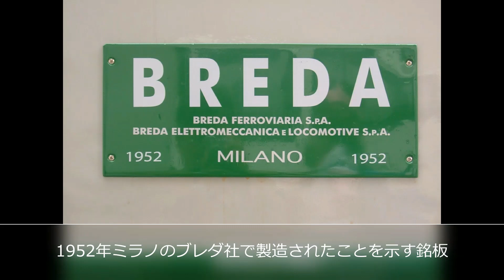イタリア高速電車の系譜（Ver.2）Italian High Speed Trains Ver.2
1930年代のETR200から、現代のFrecciarossa1000までのイタリアの高速列車の系譜を写真とビデオでまとめてみたもの。
Brief introduction to Italian High Speed Trains, from ETR200 of 1930s to the latest Frecciarossa 1000.